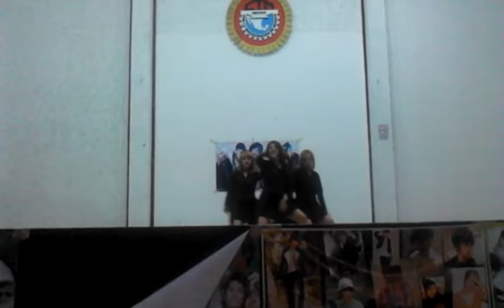Battle Extraordinary / honey dolls ( Red Velvet - Ice Cream Cake)